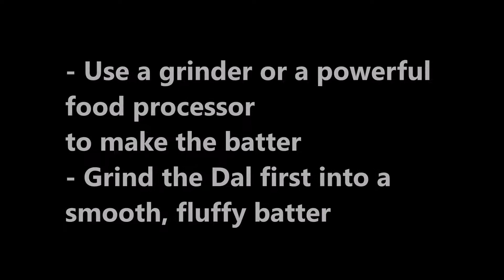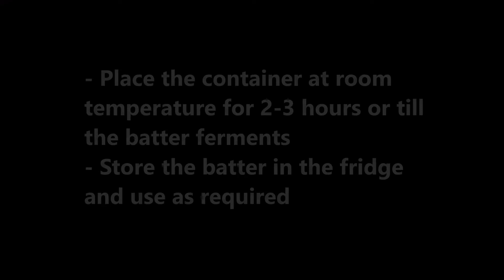IDLI and DOSA Batter Recipe | Foodomania #47 | All-purpose Dosa Idli Batter (South Indian)